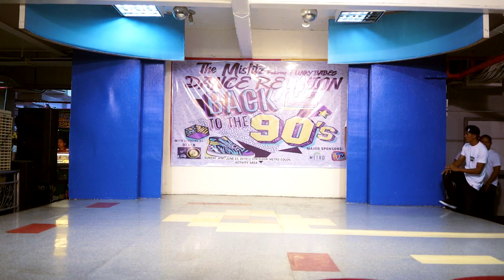MISFITZ OPENING PROD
MISFITZ CEBU REUNION 2019  Opening Dance Number